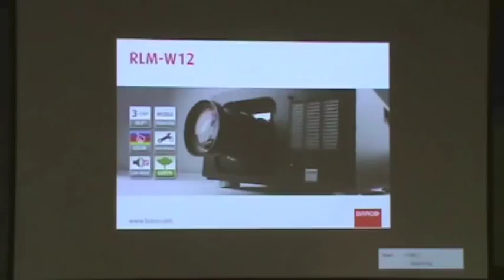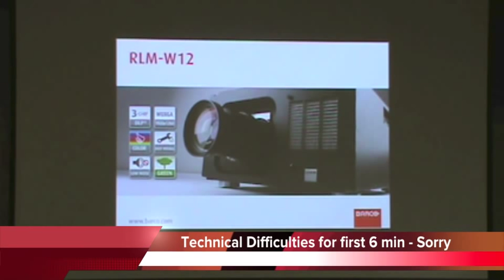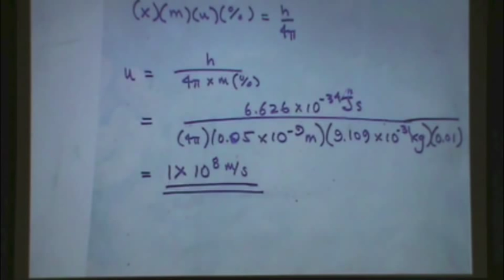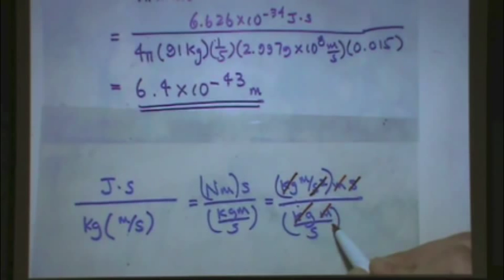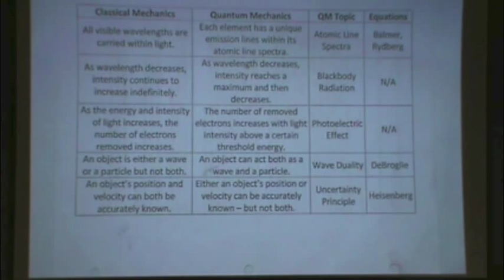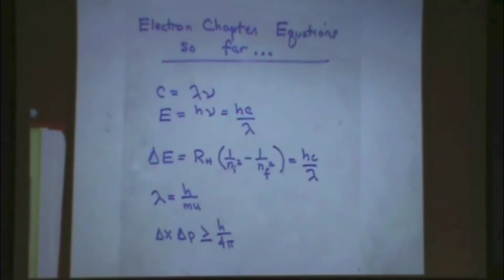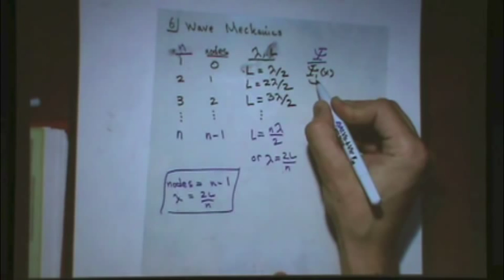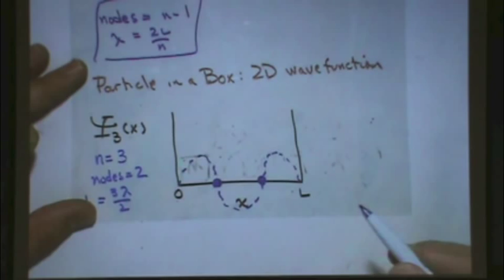2A Electrons 2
This lecture tackles wave mechanics in chapter 7, including particle in a box, 3D wavefunctions, and quantum numbers.